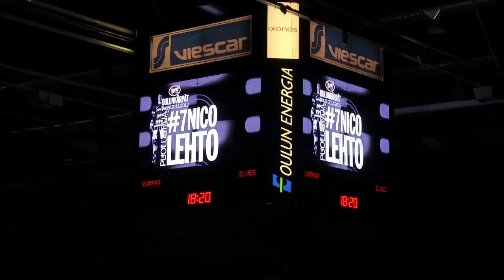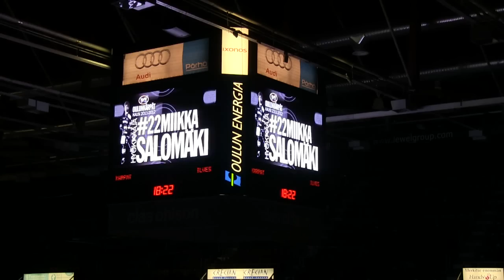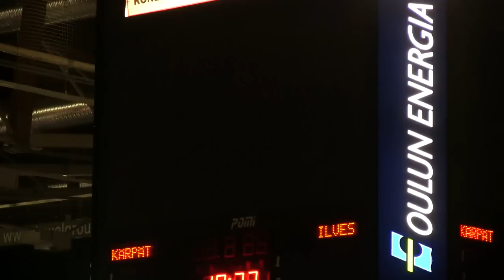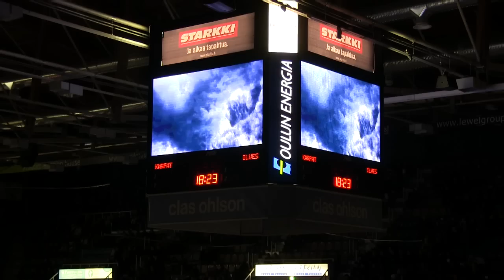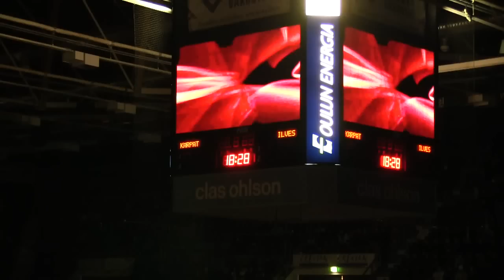Oulun Kärpät 2011-2012 (long)(1/2)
Oulun Kärppien kauden 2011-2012 sisääntulo. Intranzen ja Illan Isännän käsialaa.